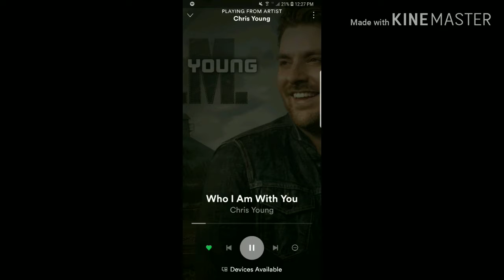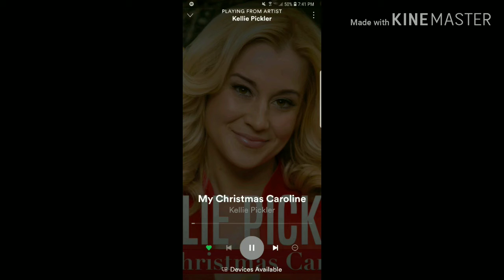A lazy Monday